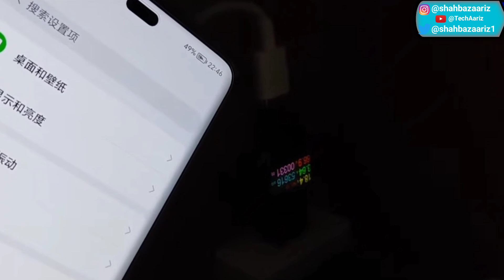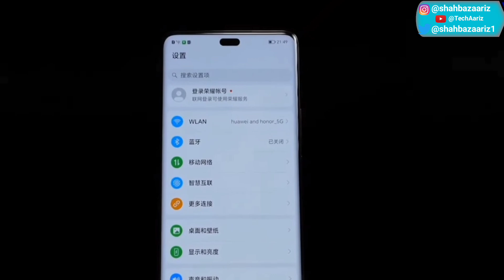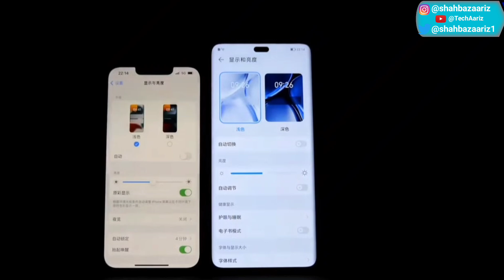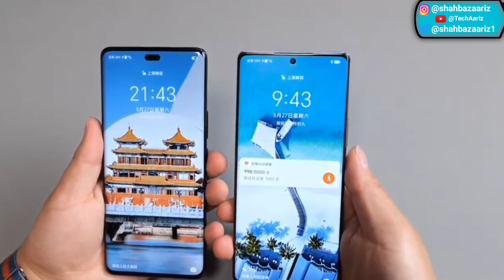Honor 90 GT Launched In India 2023?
My favorite Gadgets:
1. Digital SLR Camera
2. DIGITEK Tripod
3. BOYA by-MM1 Microphone Mini